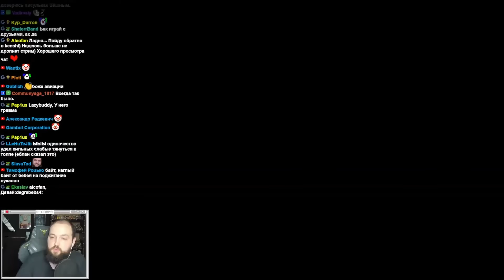Бэбэй поясняет БУЛДЖАТь за Helldivers 2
Известный в пчелиных кругах блогер под ником БУЛДЖАТь спросил Бэбэя, почему ему не нравится Helldivers 2.